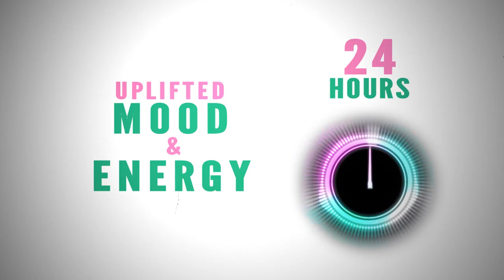Dance HIIT Cardio Workout I Intermediate - E-fitness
7 Minute Beats HIIT Level 6

E-fitness is a High Intensity Interval Training (HIIT) exercise routine that helps you to achieve the same fitness results as the average 60 Minute Gym Workout Routine but in a fraction of the time.

Try this intermediate level 7 Minute High Intensity Interval Dance Workout and start improving your fitness, mood, mental focus and even weight loss. Yes, you can achieve this from just 7 minutes of exercise. Professional dancer and choreographer Melissa guides you through each exercise move to support beginners through this fun and energetic dance-pop hiit workout.

In this dancing scientific workout you will be doing exercises that will target your cardiovascular system. This beginner programme will elevate your heart rate to 90% of your VO2 max. This is the magic number for an increase in many physiological changes. From increased endorphin release to faster fat loss results. This is because the more you shock your homeostasis the more your body is forced to transform.